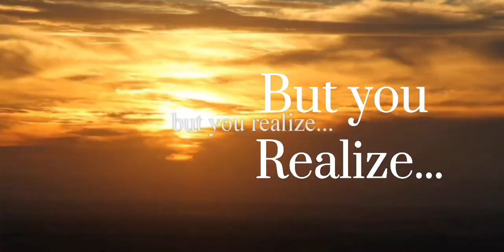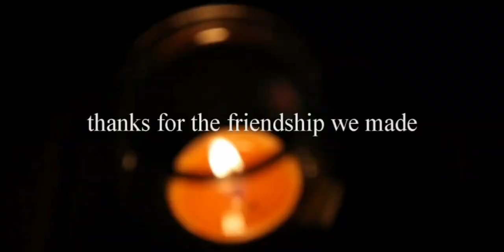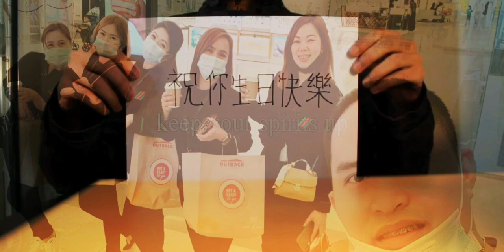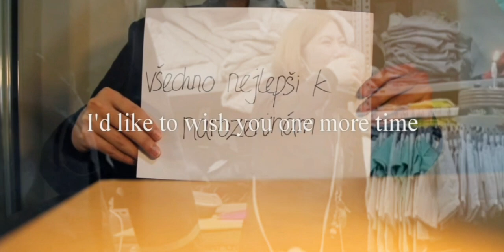Happy Birthday Rose Velt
Happy Birthday Rose Velt De Guzman,
I'm sorry and it's a bit late for me to send your birthday video because you know we're busy traveling.

Anyways, we celebrated your birthday before I left so I am so happy for you. Wishing you all the best in your life, good health and more blessings.
God bless you and see you the soonest!